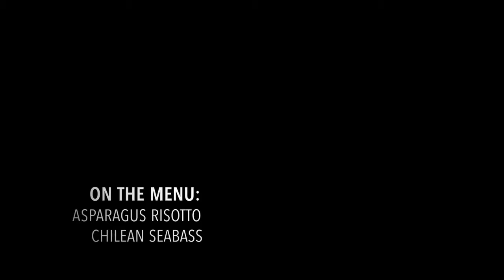Friday Date Night - Culinary Creations w Kristen & Tristin